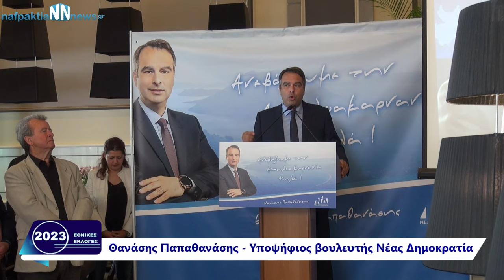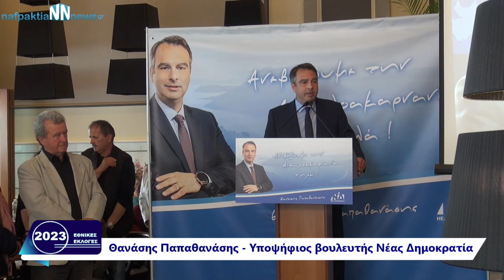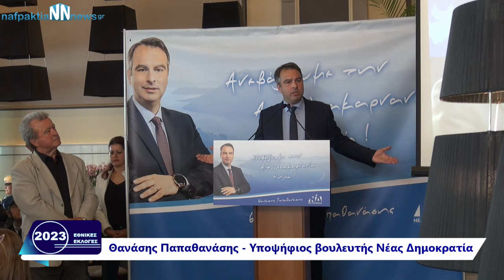Ναύπακτος: Δείτε την ομιλία του υποψήφιου βουλευτή της Νέας Δημοκρατίας Θ.Παπαθανάση